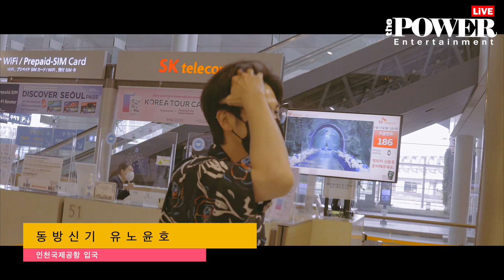동방신기 유노윤호(東方神起 允浩), 젠틀한 신사 (인천국제공항 입국)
동방신기 유노윤호(東方神起 允浩)가 30일 오후 일본 일정을 마치고 인천국제공항을 통해서 입국하고 있다.

4K, UHD, 웹데일리,웹데일리뉴스,연예,연예뉴스, 엔터테인먼트, 아이돌, 직캠, 레전드, Fancam, K-Pop